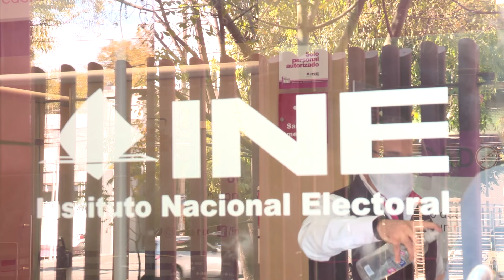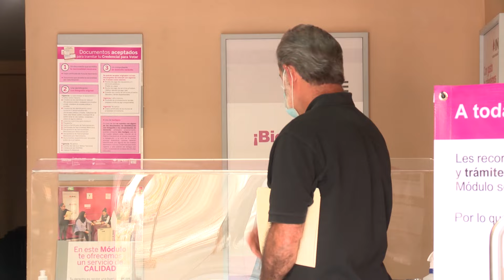Sistema de registro de voto en el extranjero está por cerrar solicitudes | Jalisco Noticias